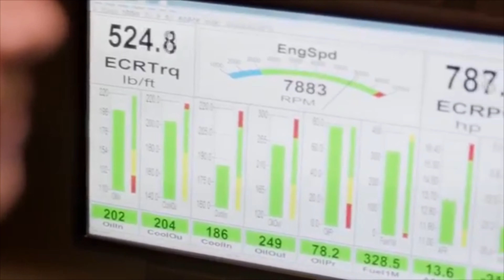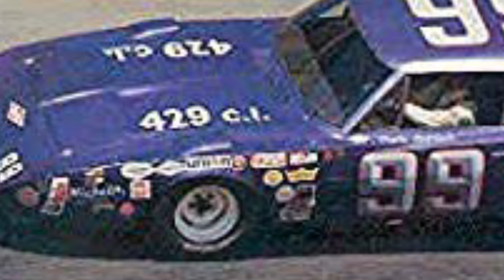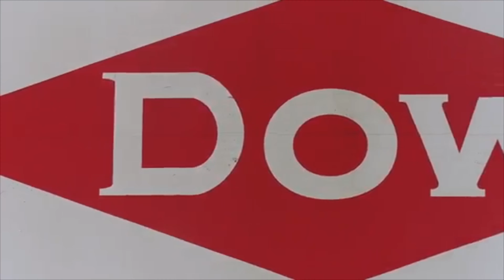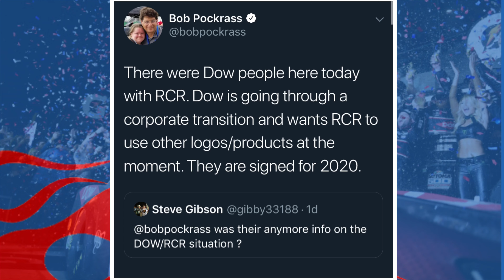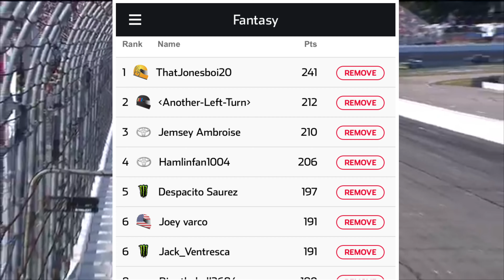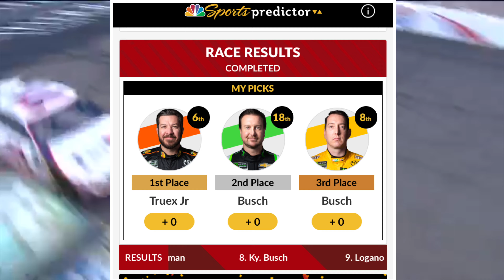DOW Chemical's NASCAR Sponsorship: A Murky Situation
Once again, some more sponsorship issues have arisen in the sport.  This time, it takes us to Richard Childress Racing, where DOW Chemical has removed its logos from the 3 team and Austin Dillon.  This is a corporation that has sponsored AD since his rookie season, earning wins and public attention along the way.  With this situation, it leaves questions about DOW's long-term future in the sport, and throws question for Richard Childress and the possible expanded entry in 2020.